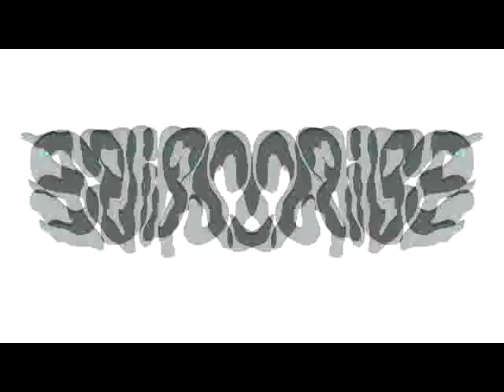05 Best mp3